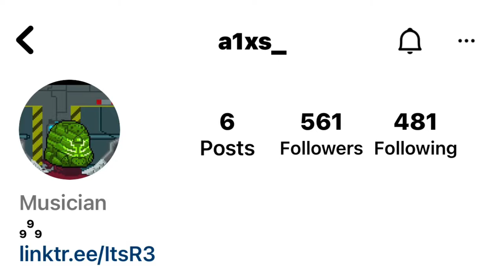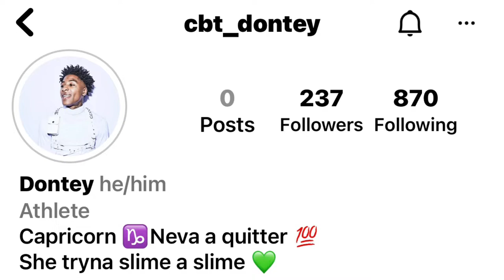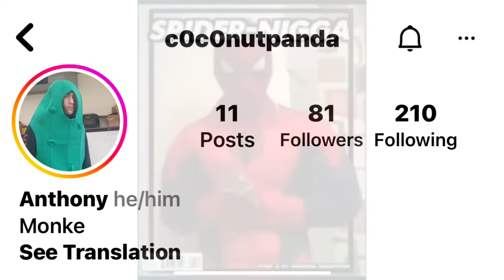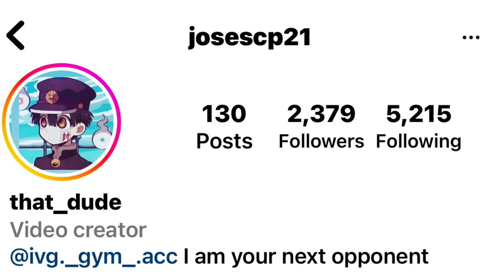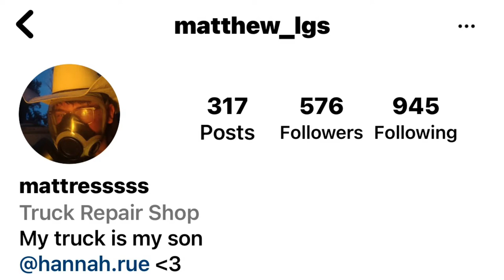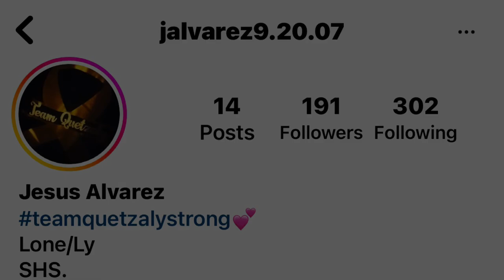Making beats based off of IG followers profiles 2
Part 1 is on my IG btw,  this was pretti funn

Socials:
TT: @sub2vs4lt

Time stamps:
0:00 Intro
0:03 @a1xs_
0:33 @cbt_dontey
1:05 @inihgo
1:33 @_m3ndez1
2:03 @c0c0nutpanda
2:34 @tyeepug12
3:06 @josescp21
3:40 @matthew_Igs
4:10 @anyhotfilipinasplzhmu
4:45 @jalvarez9.20.07
5:16 End

Proverbs: 17:22
A joyful heart is good medicine, but a crushed spirit dries up the bones.
Have a good day, God bless you fully- be goated, stay goated.